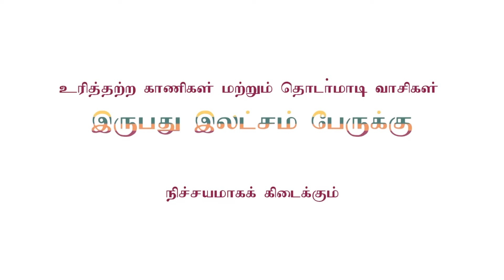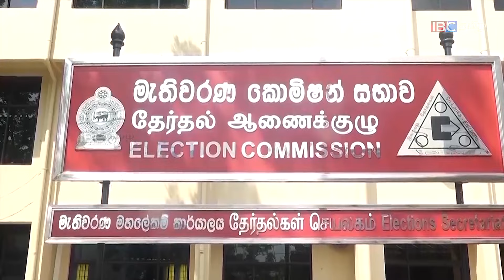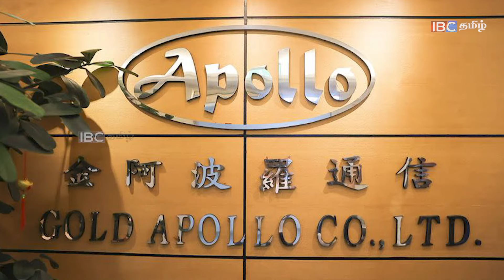சுமோவுக்கு ஜே.வி.பியின் பஞ்ச்குத்து !ஹெஸ்புல்லா பேஜர்களில் வெடித்த நுட்பக்கிளைமோர் ! | Seithi Veechu